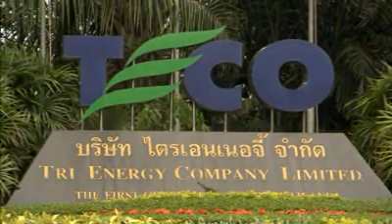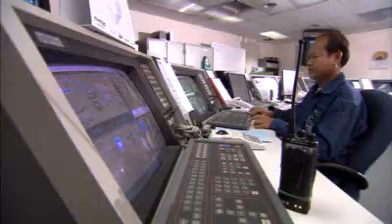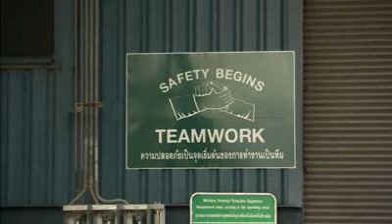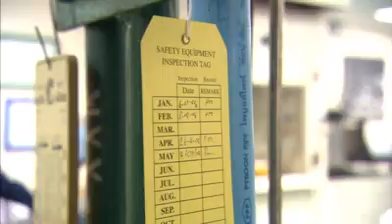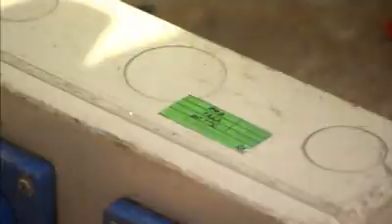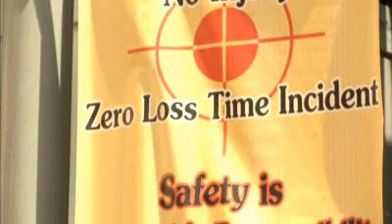Melanie Haynes Chevron Voiceover Narration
Female voiceover talent Melanie Haynes does Narration Voiceover for Chevron Contractor Safety,